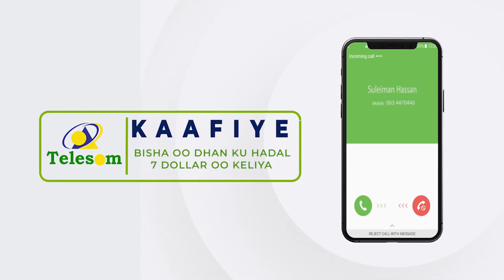Madaxwaynaha Soomaaliya ayaa Safar ugu Baxay Dalka Imaaraatka.